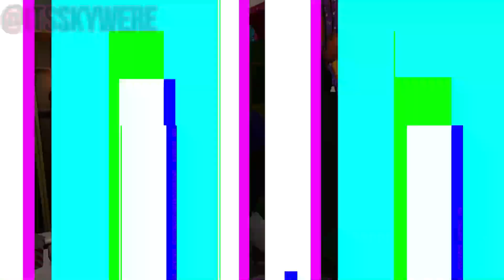Monty is SUS on OMEGLE!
Part 3 of the FNAF Omegle series? Could this be the last one? Who knows! But enjoy Monty being a sus boy on Omegle!